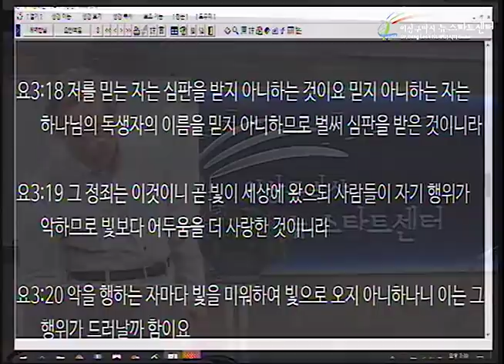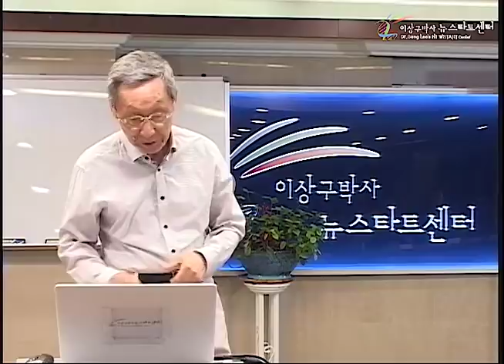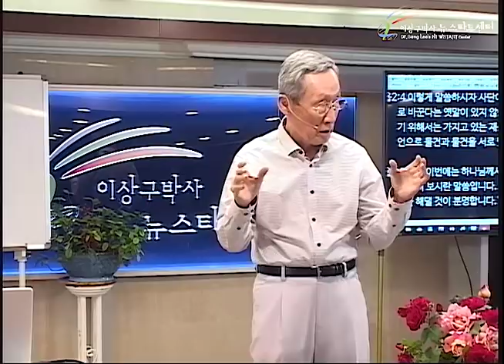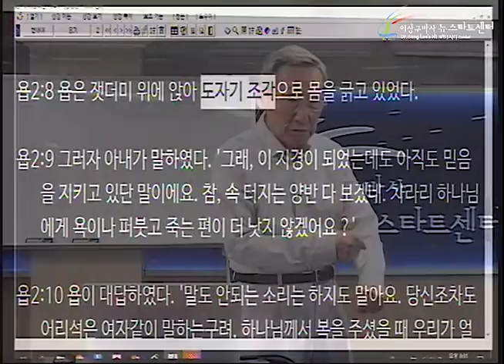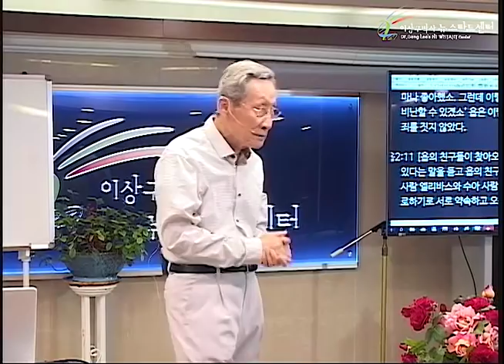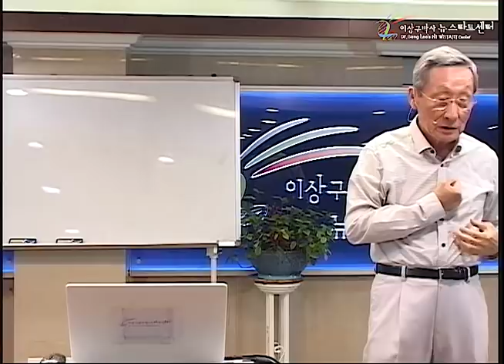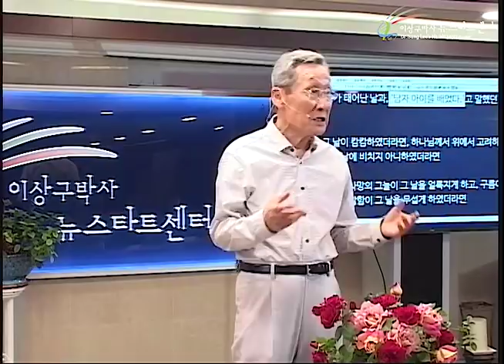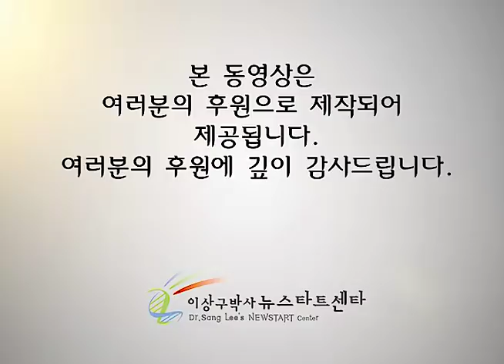H228 07 욥기 2장